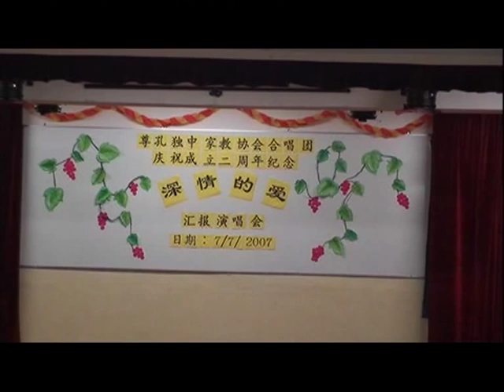《上山》--刘国耀老师演唱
二周年汇报